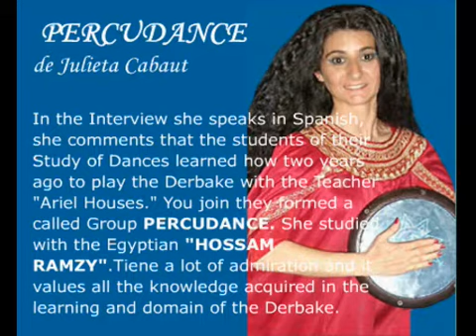Revista Farah entrevista Julieta Cabaut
Farah te comenta que ha sido contratada por Julieta Cabaut para Difundir un Conjunto de Bailarinas que tocan el Derbake para su Revista Àrabe Farah. El Estudio de Danzas Àrabes de Julieta Cabaut esta en Lomas de Zamora ( Provincia de Buenos Aires, Argentina). Un Profesor de mùsica "Ariel Casas" les enseña Ritmologìa y a dominar este elemento de Percusiòn hace dos años. Y este Grupo formado por Artistas se llama "PERCUDANCE", ellas lo hacen por placer y son iinvitadas para participar en muchas Muestras de Fin de Año y en distintos Eventos. En el caso que desees que ellas esten en tu Evento, tienes que comunicarte con "Julieta Cabaut" por medio del Facebook ò mandame un mail a : .
En esta oportunidad se le hace una Entrevista a "JULIETA CABAUT, ademas veran un video donde estan tocando las Bailarinas del Grupo PERCUDANCE y fotos .
Farah says you have been hired by Juliet Cabaut to disseminate a set of dancers who play the derbake for Farah Arabic magazine. The Arabian Dance Studio Cabaut Juliet is in Lomas de Zamora (province of Buenos Aires, Argentina). A music teacher "Ariel House" Ritmologìa and taught percussion elements dominate this two years ago. And this group consists of artists called "PERCUDANCE" they do it for pleasure and are iinvitadas to participate in many samples of New Year and other events.
 This time he does an interview to "CABAUT JULIET", plus see a video where they are playing the PERCUDANCE Group Dancers and photos.